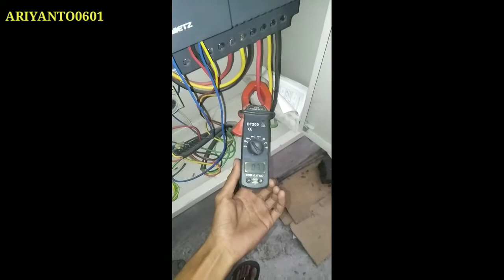TES AMPERE DINAMO 3 PHASE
isi video ini adalah tentang saya akan mengetes berapa ampere yang digunakan ketika dinamo 3 phase saat berputar tanpa beban,
dan dinamo 3 phase ini telah saya spull ulang atau saya gulung ulang sedemikian rupa menjadi seperti aslinya,dengan data yang aslinya,
dan apabila anda mengalami kerusakan dinamo 3 phase yang ampere tinggi atau terbakar,
untuk area jogja,bisa menghubungi saya atau komentar di kolom bawah ini untuk menghubungi saya lebih lanjut,
terima kasih